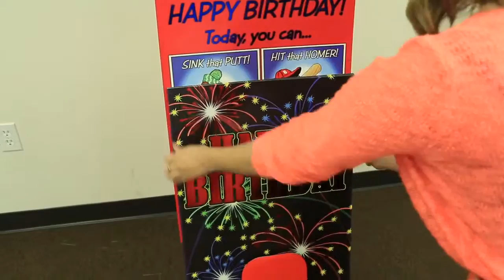Jumbo Display Instructions